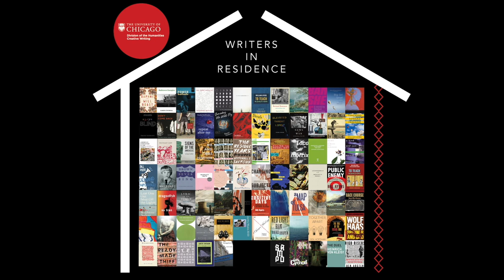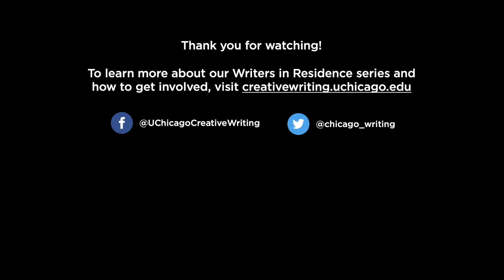Writers in Residence: Patrick Morrissey and Peter O'Leary, Spring 2020